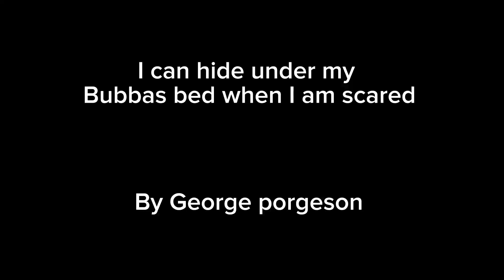I can hide under my bubbas bed when I'm scared | Indiana official music video